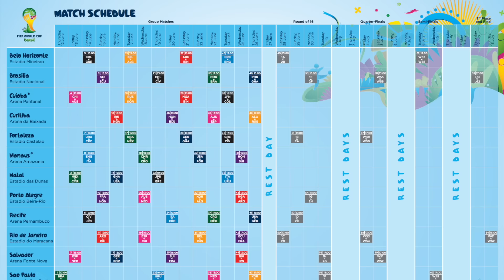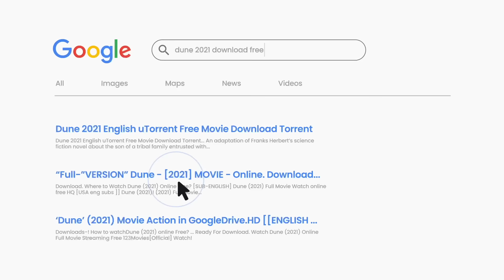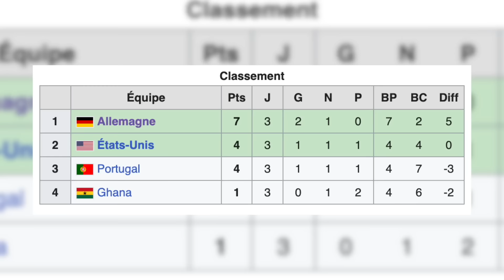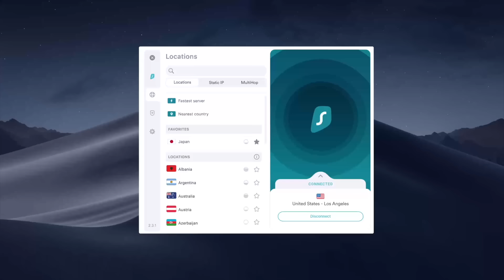Il était une fois... la COUPE du MONDE 2014 !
La vidéo LA PLUS ATTENDUE de mon histoire. Merci pour tous vos messages et désolé pour le temps que j'ai pris à la sortir, mais j'ai TOUT donné les amis ❤️
Retour sur une des plus belles éditions de la Coupe du Monde, au Brésil en 2014... de Van Persie à Messi, de Benzema à Keylor Navas en passant par Neymar, Muller, Neuer ou Alexis Sanchez, de l'Espagne à l'Australie, embarquez pour presque une heure de souvenirs, de frissons et d'émotions 🏆🌍
🚨Toutes les informations de cette vidéo sont le fruit d'un long travail de recherche auprès de sources externes. Même si elles sont vérifiées au préalable, il est parfois possible qu'un élément soit écorchée, ou qu'une partie soit oubliée. Je compte sur vous pour votre bienveillance et je vous encourage à apporter des précisions pour continuer les débats en commentaire ! 💬